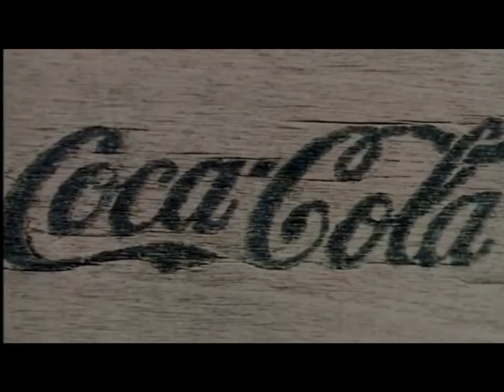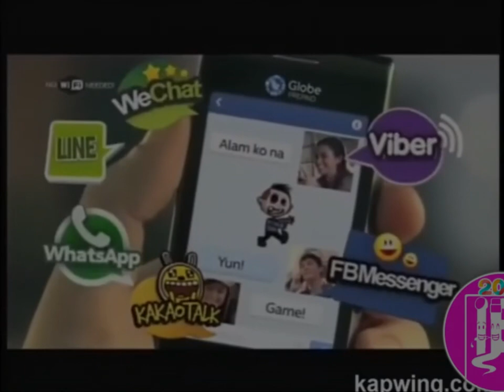Pinoy Various Ads CAMPAIGN 20 PLUS, 2015 (October 16 - 31)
This Kapwing Video is upload for
Campaign 20, 2015
Valid: October 16 - 31, 2015